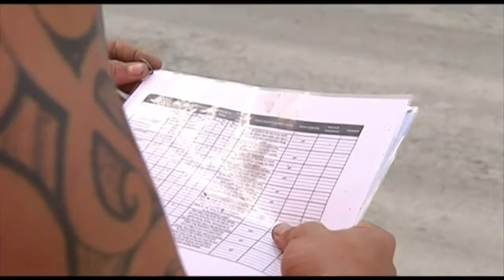Les Harrison Transport